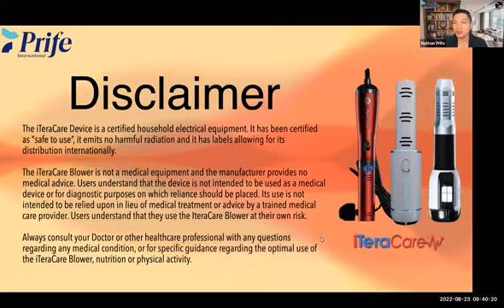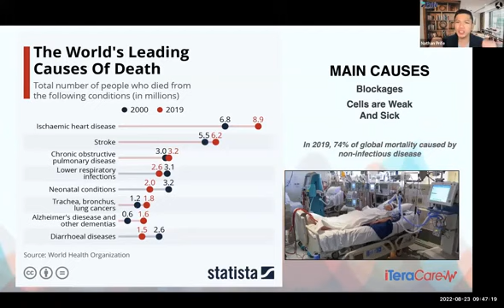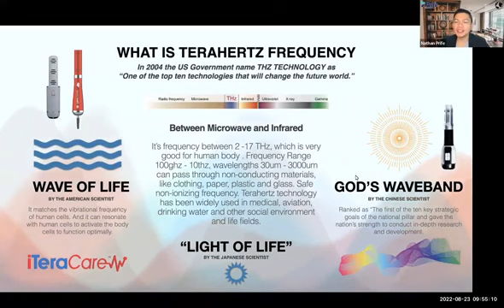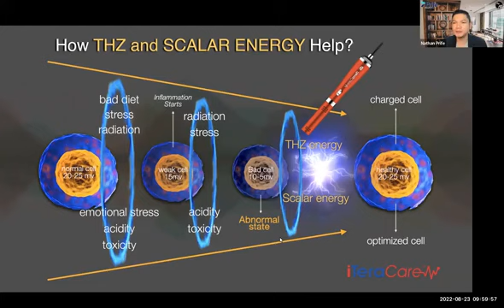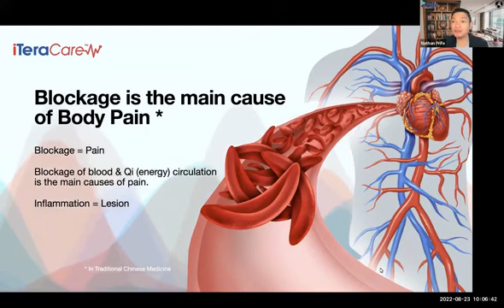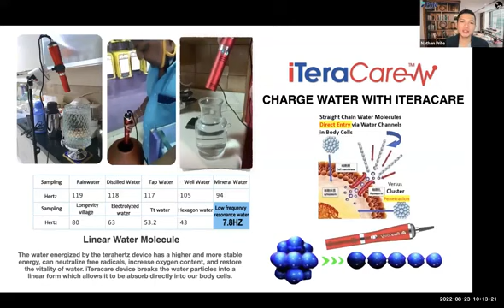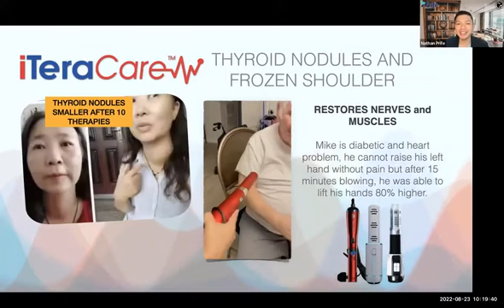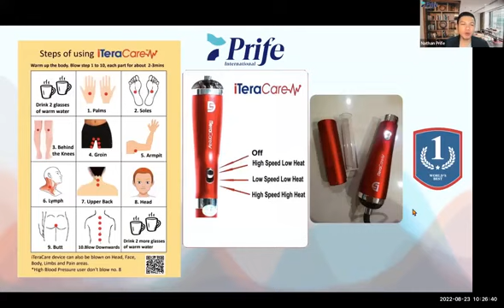iTeraCare Full Presentation Aug 23 2022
We are pleased to serve you globally.

Joseph ( USA/VIETNAM  ) - Whatapps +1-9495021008 ( English,Vietamaese,Spanish )
Fanny ( USA/ MEXICO) - Whatapps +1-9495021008 ( English,Spanish )
Mei Mei ( UK ) - Whatapps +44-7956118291 ( English )
Driss ( FRANCE/ AUSTRALIA/ MOROCCO ) - Whatapps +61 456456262 ( English,French, Arabic )
Noor ( AUSTRALIA ) - Whatapps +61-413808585 ( English,Arabic )
Theavy ( CAMBODIA ) - Telegram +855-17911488 ( username : @theavyvigorchheng ) ( English,Khmer )
Peter  ( SINGAPORE ) - Whatapps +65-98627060 ( English, French, Chinese )
Esther ( SINGAPORE ) - Whatapps +65- ( English , French )
Jean Claude ( MAURITIUS ) - Whatapps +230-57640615 ( English,French )
Colleen ( CANADA ) - Telegram ( username : @waterwellworx )
Pratik ( UAE / INDIA ) - Whatapps
Naseema ( SOUTH AFRICA/UAE ) - Whatapps
Nguyen ( VIETNAM ) - Whatapps
Serene ( JAPAN )